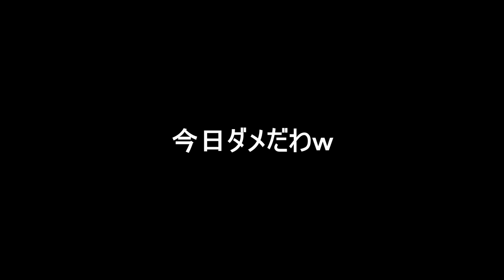砲台が高速で追いかけて来る1-2が鬼畜過ぎてヤバいwww『マリオメーカー2』